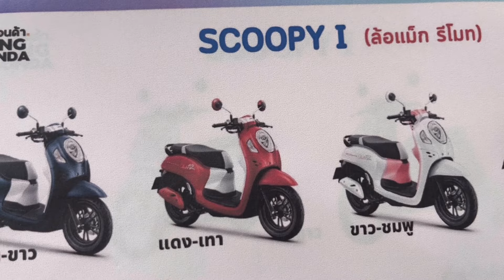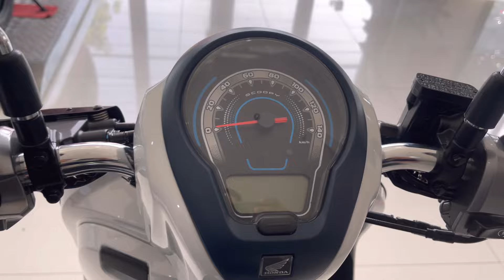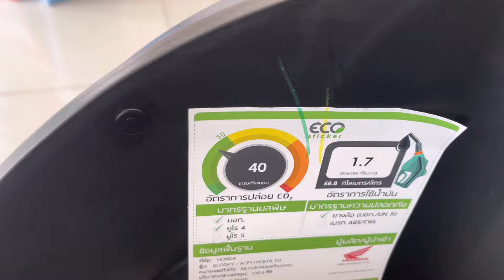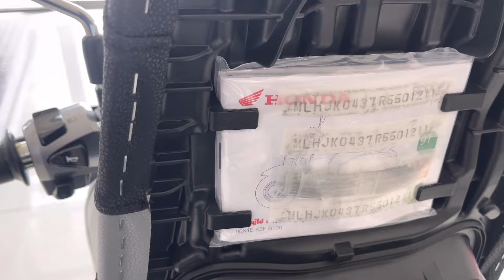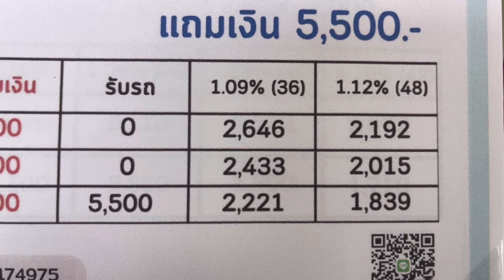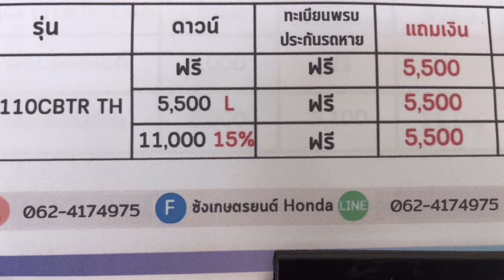Scoopy 2024 สีใหม่ สีนำเงิน-ขาว ถูกกว่าตัวเก่า2,000บาท พร้อมตารางผ่อน สีสวยมาก